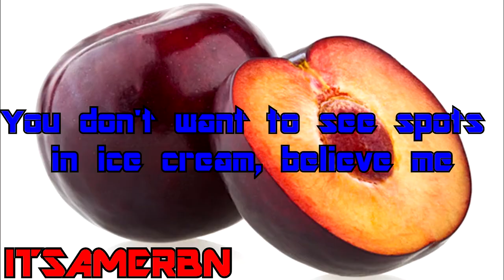Shia Labeouf's Undercooked Baloney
I got to the point where anyone else would quit... but I didn't stop there.

Just a quick YTP filler if you're in need of a LOL. As a general rule for my videos, if it doesn't have the musical intro, then it is not canon. PLAMZ. lihewill